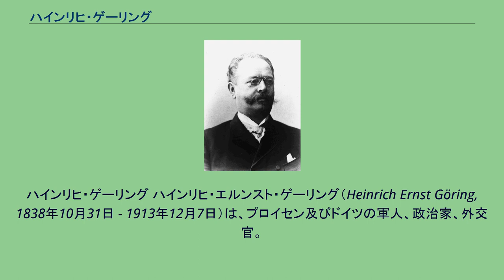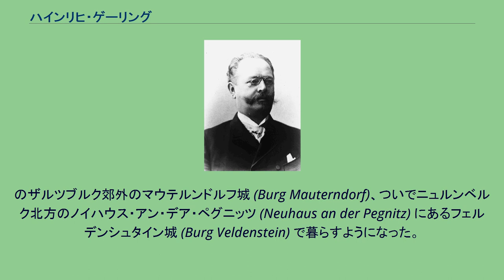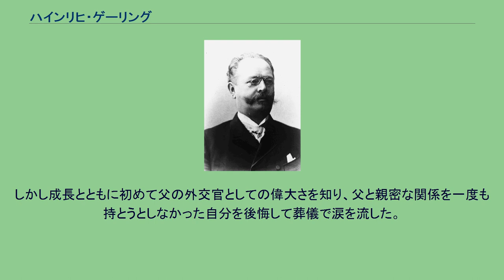ハインリヒ・ゲーリング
ヘルマン・ゲーリング
ハインリヒ・ゲーリング ハインリヒ・エルンスト・ゲーリング（Heinrich Ernst Göring, 1838年10月31日 - 1913年12月7日）は、プロイセン及びドイツの軍人、政治家、外交官。
第二次世界大戦中にドイツ空軍総司令官を務めたヘルマン・ゲーリング国家元帥の父親にあたる人物。
プロイセン王国ライン州 (Rheinprovinz) に生まれる。
ボン大学とハイデルベルク大学で学び、ボン大学からは法律の博士号を受けた。
プロイセン王国陸軍に入隊し、騎兵将校となった。
普墺戦争や普仏戦争にも従軍している。
ドイツ帝国宰相オットー・フォン・ビスマルクの個人的な友人となり、1885年から1890年までドイツ領南西アフリカ（現ナミビア）の帝国弁務官を任せられた。
ゲーリングは、ヘレロス族やホッテントット族などドイツ帝国の植民地支配に反発した部族をなだめ、南西アフリカ統治を成功させた。
ナミビアの首都ウィントフックの通りには、一時期彼の名が付けられていたことがある。
この後、1890年から1896年にかけてはハイチの総領事を務めた。
しかしゲーリングは、ドイツ帝国高官にしては珍しく比較的自由主義的な人物であり、植民地現地民の有色人種たちを人間扱いするかのような発言を繰り返していたため、帝国内での立場を弱め、帰国後には社会主義者のレッテルを貼られるようになり、ハイチ総領事を務めた後、早めの退官を余儀なくされた。
その後、退官の失望でアルコールにおぼれるようになった。
ゲーリングは5人の子を儲けた妻カロリーネ・ド・ネレに先立たれ、南西アフリカ派遣を前にした1885年春には植民地統治を学ぶために派遣されていたロンドンで、チロル出身のフランツィスカ・ティーフェンブルン (Franziska Tiefenbrunn) と再婚している。
フランツィスカとの間にも5人の子が生まれており、その中の第4子である次男が、1893年1月12日に生まれたヘルマン・ゲーリングであった。
ハイチから帰国した後、ゲーリング一家はしばらくベルリンのフリーデナウ (Friedenau) で暮らしていたが、1900年から南西アフリカ時代に知り合った友人で妻フランツィスカと愛人関係にあったヘルマン・フォン・エーペンシュタイン (Hermann Ritter von Epenstein)
のザルツブルク郊外のマウテルンドルフ城 (Burg Mauterndorf)、ついでニュルンベルク北方のノイハウス・アン・デア・ペグニッツ (Neuhaus an der Pegnitz) にあるフェルデンシュタイン城 (Burg Veldenstein) で暮らすようになった。
エーペンシュタインとフランツィスカの関係をはじめは黙認していたハインリヒ・ゲーリングだったが、内心では不満を持っていたとみられ、1913年にエーペンシュタインに新しくリリーという若い恋人ができてフランツィスカが蔑ろにされるようになると、とうとう我慢しきれなくなりエーペンシュタインと激しい喧嘩をした。
その後エーペンシュタインと結婚したリリーもゲーリング一家を追い出したがり、結局、1913年春にゲーリング一家はフェルテンシュタイン城を退去することになった。
その後のゲーリングはミュンヘンで暮らしたが、寝たきりになり、同年12月に死去した。
息子ヘルマンはこの頃、バーデン陸軍の歩兵連隊「プリンツ・ヴィルヘルム」の少尉になっていたが、休暇をもらってミュンヘンの墓地での父の葬儀に参加している。
ヘルマンは子どものころ、父であるハインリヒ・ゲーリングについては退官後のアルコールにおぼれる姿しか見ていなかったため、父を軽蔑しており、代父であるエーペンシュタインの方を尊敬していた。
しかし成長とともに初めて父の外交官としての偉大さを知り、父と親密な関係を一度も持とうとしなかった自分を後悔して葬儀で涙を流した。